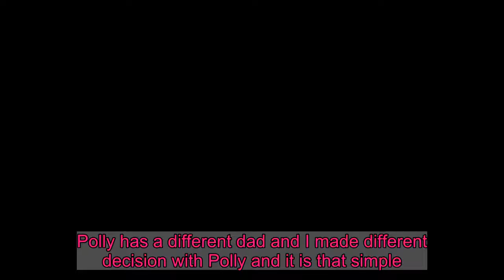Amy Childs cries as she thanks dad for being father figure to Polly